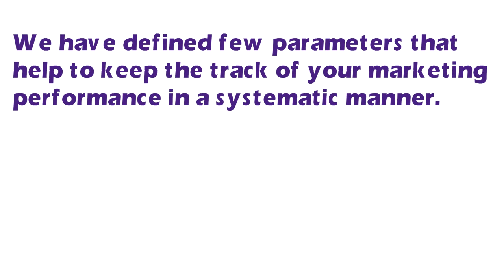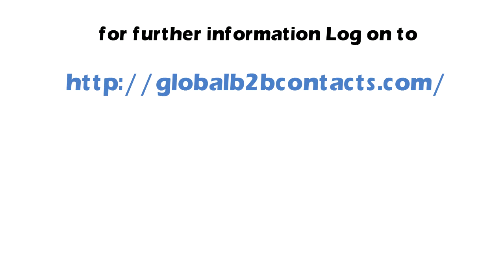How to know whether your marketing messages are reaching your exact target audience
It is good to know that most of the marketers are aware of brilliant ways to customize the email campaigns effectively. Data segmentation is one of the techniques upon which today’s marketers rely. Make sure that your campaigns fit in this technique as early as possible.

Sub-Categories for your ideal customers: Most of the businesses will have more than one customer segment. How do you personalize the reach and build excellent interaction? It can happen through our well segmented B2B Email Database. When you are specific about the recipients, the mail content can be crafted with personalized communication tone! You can treat each prospect’s needs differently when you have access to the segmented list.

Improve your Online Reputation: When you naturally customize your marketing messages, the conversation seems to be more engaging. Most evidently, you will be able to develop a compelling content as required by your client. As a result, your business network expands and relationship strengthens. Gaining the trust in this highly competitive market is not easy when you lose the grip on segmented data.
At Global B2B Contact, we have experienced that segmenting the data demands long time hard work and is pretty challenging. This is the main reason why marketers step back when segmentation comes into the picture. We have made the task of marketer simple! Get started to explore the different email segments with the help of the reliable B2B mailing database from us.

It’s Time to Fine Tune your Marketing Approach and Builds a Network of Niche Audience!

Your dedicated Email List can be classified based on the different categories such as Job Titles, Geographical Location, phone numbers to name a few.